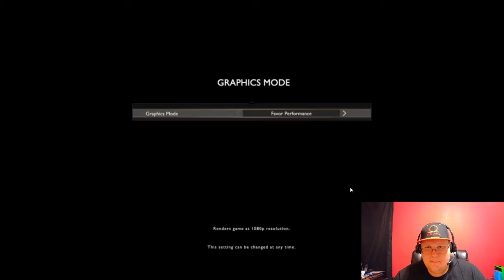God of War: Early Release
SO I was lucky enough to be able to pick up my Special Collector Edition of God of War at 9pm on Thursday. SO thoughts I make the first of many videos to show you the newest story int he game line. May the God killing begin.